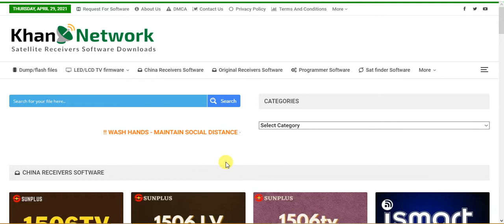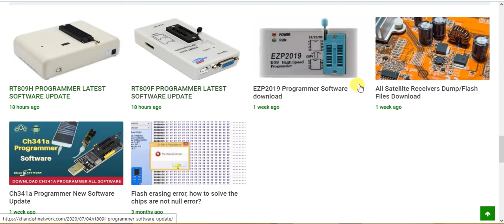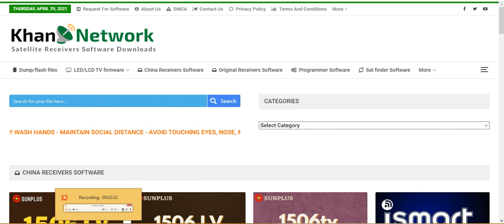HOW TO FIND SOFTWARE ON WEBSITE?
khan dish network